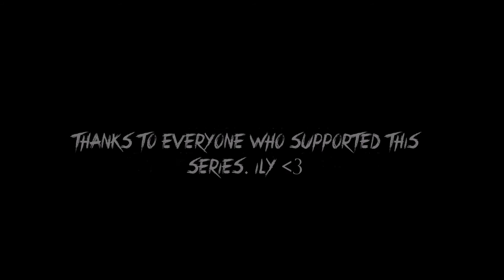♆Cursed♆ E11 - "Monster" [Schleich Series]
WATCH TILL THE VERY END! DO NOT LEAVE BEFORE THE VERY END!
Well, here it is, the finale. If you want my opinion on this series, I'd say "meh" because there were too few episodes and the characters couldn't really develop in time. I really wanted for Isaac and Lark's relationship develop more and I also wanted Hinto to develop more.
Oh well. Thanks for supporting this series. There will not be a season 2. BUT I did have an idea for S2! I was gonna make Lark meet Zain and reveal that Lark's father was actually Isaac (if Feather had lived but died when giving birth to their child). But I decided to call it off since it would've been another revenge story.